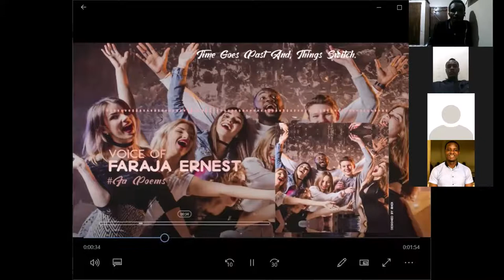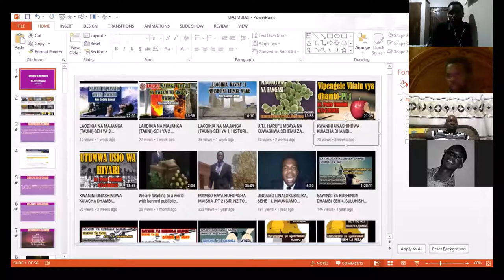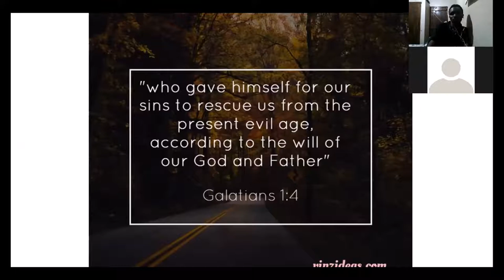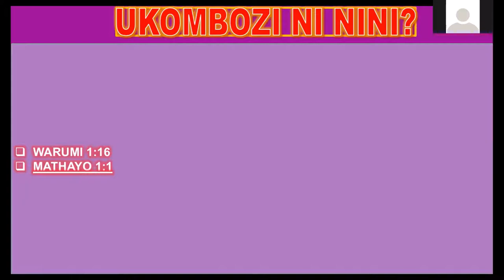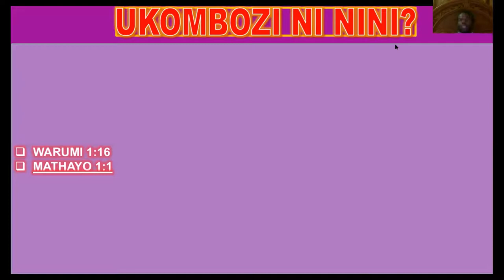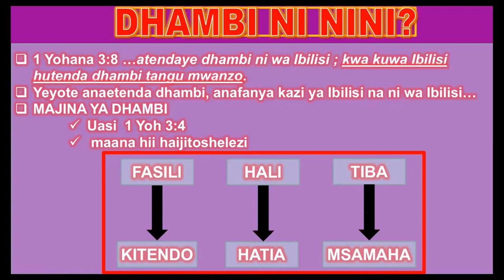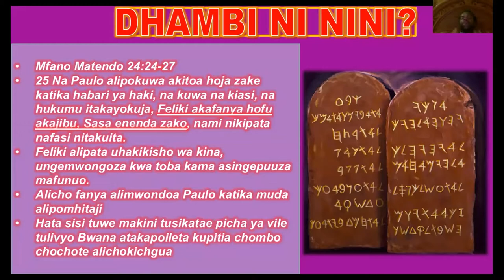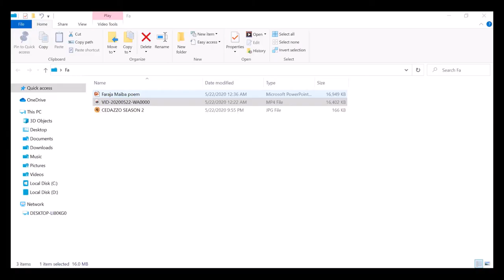The Science of Redemption sermon by Ev.Petro Tumaini